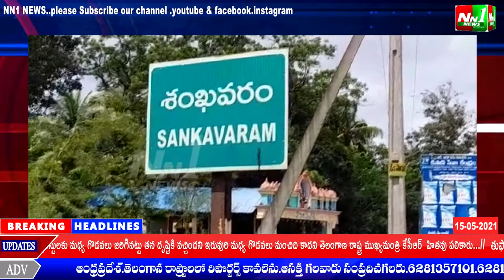తూర్పుగోదావరి జిల్లా:ప్రత్తిపాడు.శంఖవరంలో కత్తిపూడి గ్రామంలో కొండవారిపేట ప్రజల కరెంటు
తూర్పుగోదావరి జిల్లా:ప్రత్తిపాడు.శంఖవరంలో కత్తిపూడి గ్రామంలో కొండవారిపేట ప్రజల కరెంటు సక్రమంగా ఇవ్వడం లేదని విద్యుత్ కష్టాలు నుంచి విముక్తి కలిగించాలి.